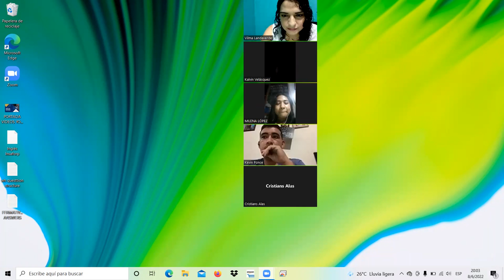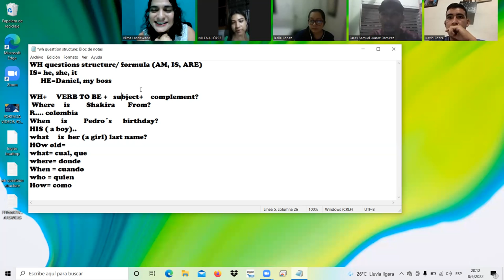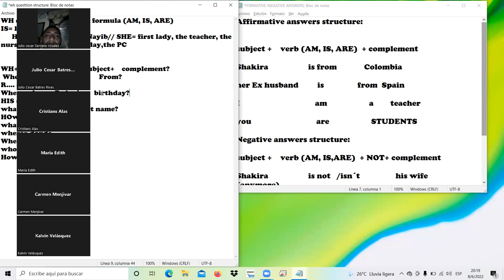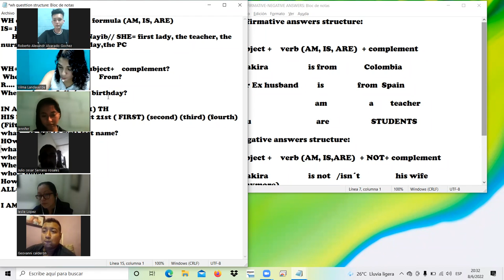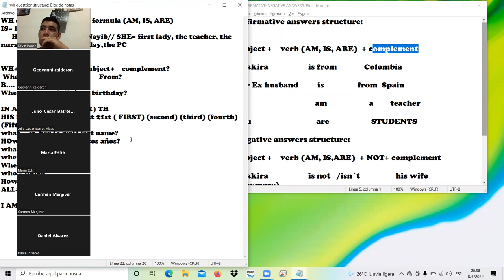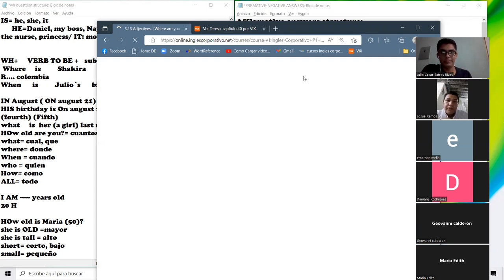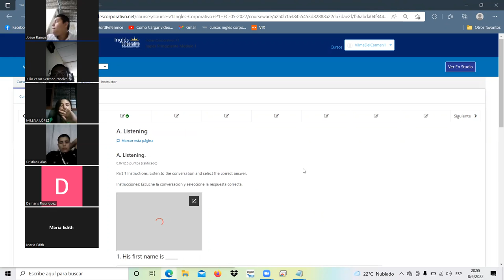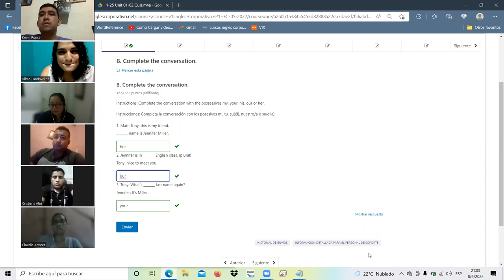Ingles Corporativo-8/6/22-How old are you?-tema 7